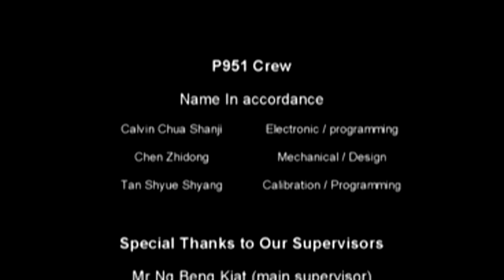Robot Colony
Final Year Project (Robot Colony)
Alpha Centre

Team Members: Calvin, Zhidong, Shuyang

Special thanks to Alpha Centre technicians and Supervisor Mr Ng Beng Kiat